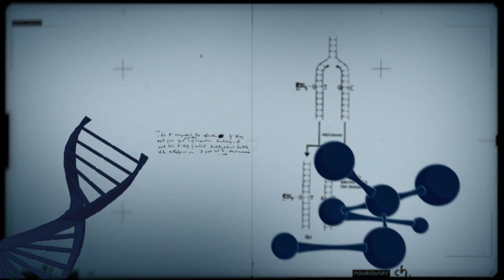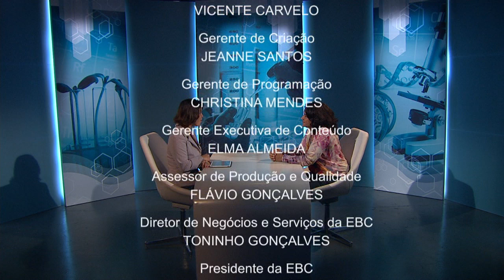Abelhas são essenciais para a produção de frutos de 80 plantas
CONEXÃO CIÊNCIA - 02.12.14: As abelhas são agentes fundamentais na polinização das lavouras de 80 plantas mais consumidas do mundo como maracujá, melancia, maçã e abóbora. Porém, o uso indiscriminado de agrotóxicos, as mudanças climáticas e o desmatamento vêm causando o desaparecimento desses insetos. Para conversar mais sobre o assunto, o Conexão Ciência convidou a pesquisadora da Empresa Brasileira de Pesquisa Agropecuária (Embrapa), Carmen Pires.